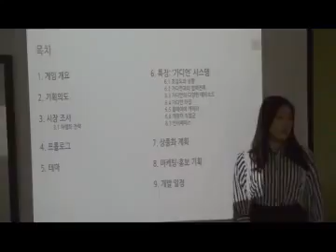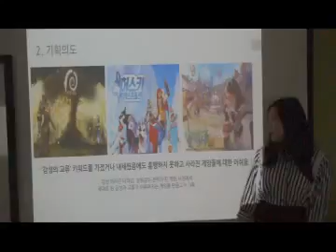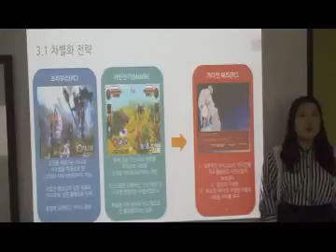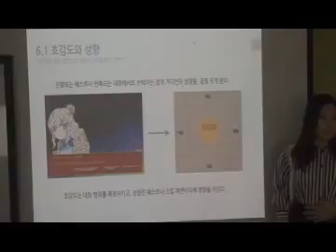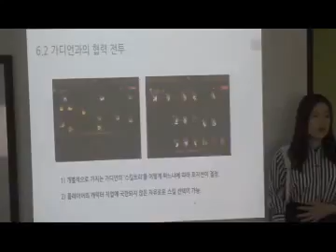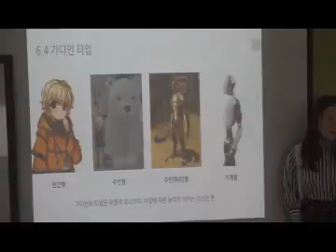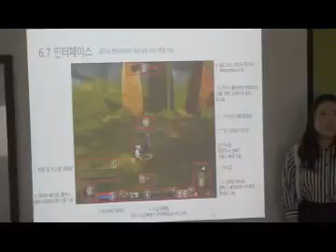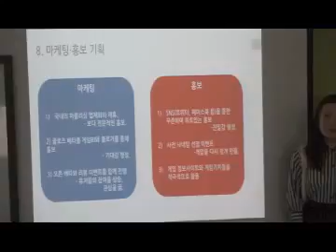SGA서울게임아카데미 게임기획 유수린 포트폴리오